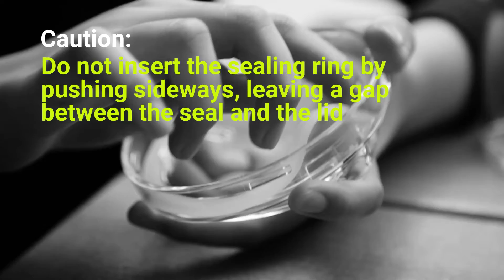How to Assemble the FLOAT Cup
Assembling the FLOAT Cup is easy - takes less than a minute.